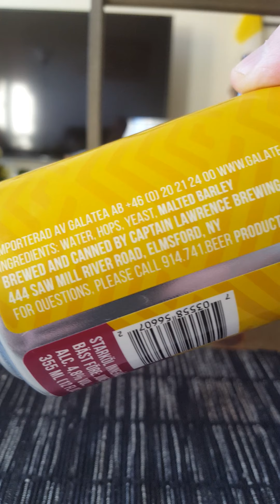# 1170 Captain Lawrence Brewing Co Golden Ale 4.8 % (American Craft Beer)